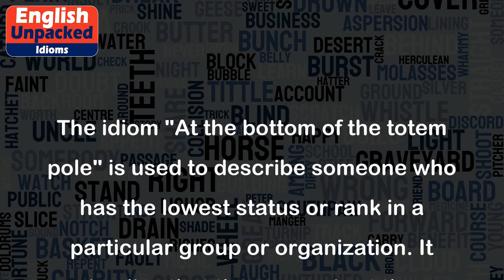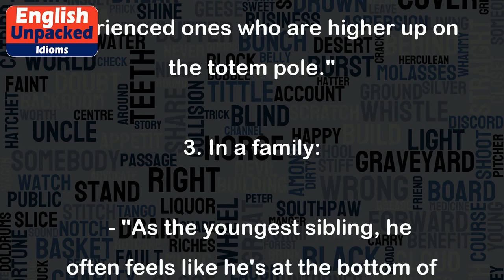At the bottom of the totem pole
The idiom "At the bottom of the totem pole" is used to describe someone who has the lowest status or rank in a particular group or organization. It implies that the person is at the least important or influential position, often with limited power or authority. This phrase is derived from Native American totem poles, which are carved wooden poles that represent a hierarchy within a tribe, with the most important figures at the top and the least important at the bottom.
1. In a corporate setting:
   - "As the newest employee, I'm at the bottom of the totem pole, so I have to do all the menial tasks."
   - "He had to start at the bottom of the totem pole and work his way up through the company."
2. In a sports team:
   - "Being a rookie, she knows she is at the bottom of the totem pole and has to prove herself on the field."
   - "The coach expects the younger players to respect the more experienced ones who are higher up on the totem pole."
3. In a family:
   - "As the youngest sibling, he often feels like he's at the bottom of the totem pole and not taken seriously."
   - "She resents her older siblings for always treating her as if she's at the bottom of the totem pole."
In all these examples, the idiom "At the bottom of the totem pole" is used to convey the idea of being in a low-ranking position where one has less influence, authority, or recognition compared to others.